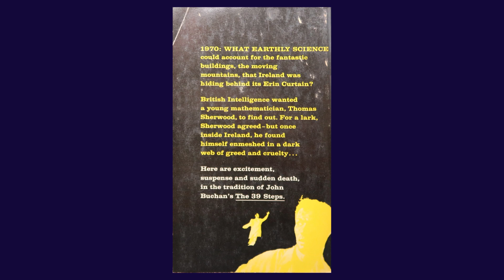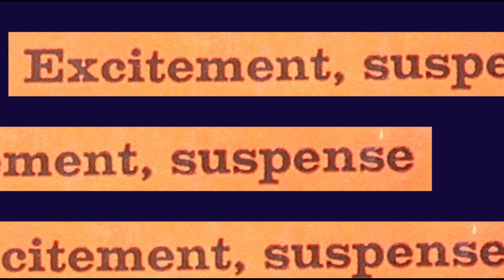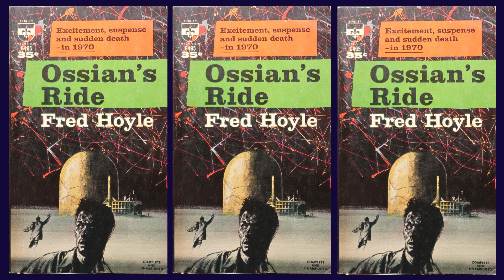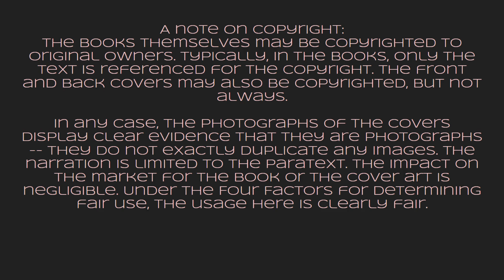SF Cover to Cover 54: Ossian's Ride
The video presents the front and back covers of Ossian's Ride, a novel by Fred Hoyle.

Front & Back covers, images & text
Medallion, G495
Paperback, Berkley Medallion, Berkley Edition, January, 1961
Author - Fred Hoyle
Cover Artist - No Artist Credited

A note on copyright:
The books themselves may be copyrighted to original owners. Typically, in the books, only the text is referenced for the copyright. The front and back covers may also be copyrighted, but not always.

In any case, the photographs of the covers display clear evidence that they are photographs -- they do not exactly duplicate any images. The narration is limited to the paratext. The impact on the market for the book or the cover art is negligible.

As modified by radio dusk